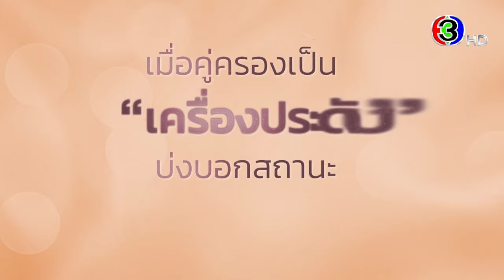หนึ่งในร้อย EP.1 คืนนี้ 20.30 น. เสนอเป็นตอนแรก | 3Plus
บทประพันธ์ : ดอกไม้สด
บทโทรทัศน์ : ดลยา ทรัพย์ยิ่ง
กํากับการแสดง : อำไพพร จิตต์ไม่งง
ผู้ผลิต : แอน ทองประสม / ทอง เอ็นเตอร์เทนเม้นท์ จำกัด